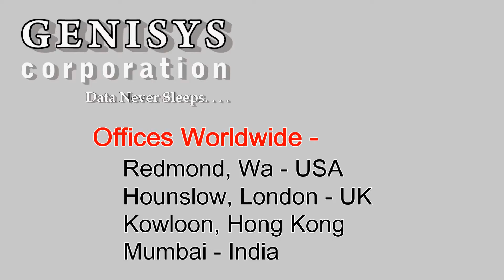708483-L21 HP 2.4GHz Processor at Genisys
708483-L21 HP DL360e Gen8 Intel® Xeon® E5-2407v2 2.4GHz Processor
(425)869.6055